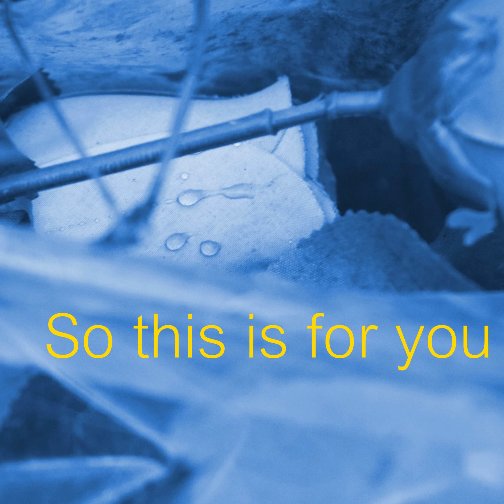Mental Minority - So this is for you